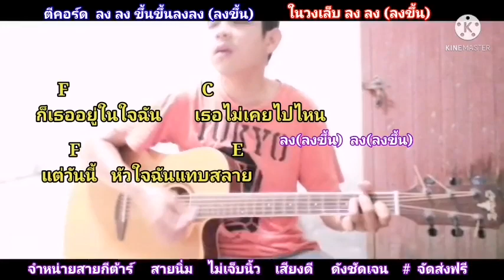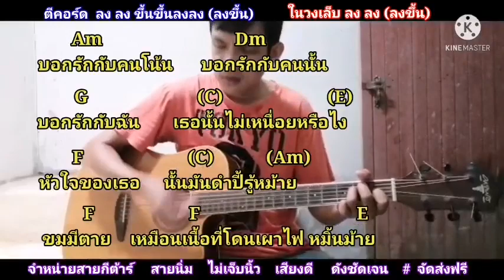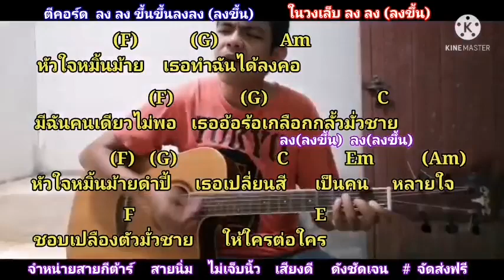หัวใจเหม็นไหม้ พลกีตาร์โปร่ง Cover สอนกีตาร์คอร์ดง่าย เล่นให้ดูทั้งเพลง​ ตีคอร์ดง่ายๆ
ภาพ​คอร์ด​ หัวใจ​เหม็น​ไหม้​ กด​ลิง​ค์นี้​เล​ยครับ